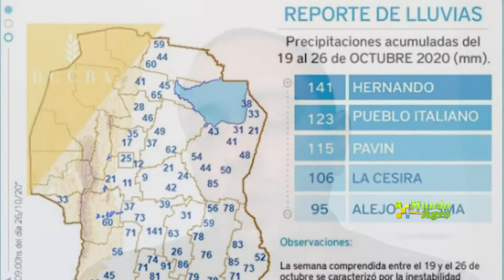Jorge Ruiz, Ing Hidrometeorologico BCCBA Llegaron las lluvias y no solo para el sur de cba, tmb el n